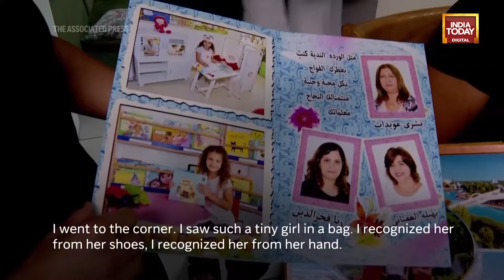Golan Heights: Bereaved Israeli Father Recounts Moment Daughter Was Killed By Rocket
The Druze community of Majdal Shams, a town in the Israeli-controlled Golan Heights, were reeling Monday after a rocket attack over the weekend that killed 12 of the town’s children and teenagers.

Ayman Fakhr al-Din, the father of Alma Ayman, an 11-year-old girl who kas killed in the attack, said his daughter was a gifted child full of energy.

The grieving parents and sibling of Alma were visited by members of their community paying their respects.

Israel has blamed Hezbollah for Saturday evening’s rocket attack that slammed into a soccer field where the children were playing in the mainly Druze town of Majdal Shams.